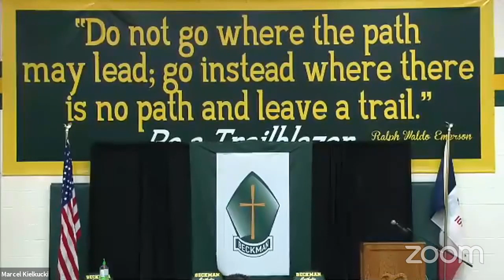Beckman Catholic Commencement 2020